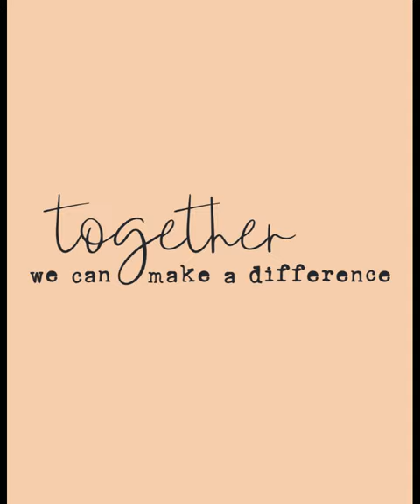Give the gift of education with the Woolly Moth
Let’s partner with a mom in Uganda to send a student to school.

Help the Woolly Moth send a child to school by donating between May 5-12. The Woolly Moth will be donating the first $50 to Elizabeth’s Voice 501(c)(3) nonprofit and would like you to help us reach $390 (or more)!

After making your donation, leave me a comment saying you donated so I can get your gift choice and shipping address. I will contact you through a DM or email if you provide one. I will need you to verify your name & amount donated before gifts are sent out. Please expect up to 1 month to get your gift package.

Go Fund Me Link in Comments